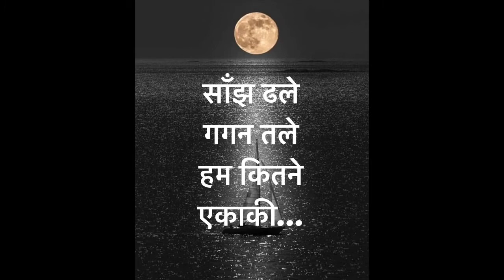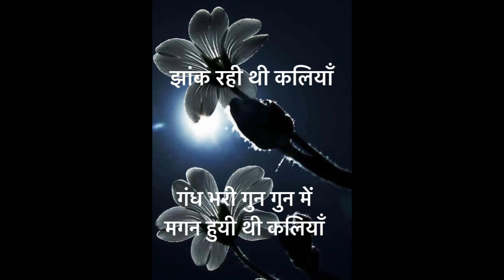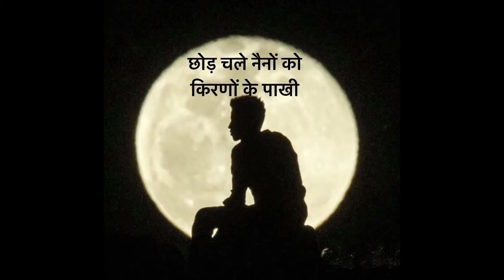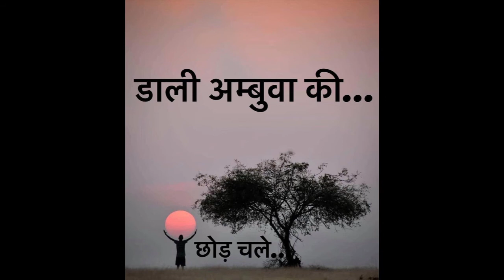Saanjh Dhale Gagan Tale • सॉंझ ढले गगन तले • SURESH WADKAR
Geet: Saanjh Dhale Gagan Tale
सॉंझ ढले गगन तले हम कितने एकाकी
Singer: SURESH WADKAR
Poet: Vasant Dev
Composer: Laxmikant Pyarelal

Girish Chandegra